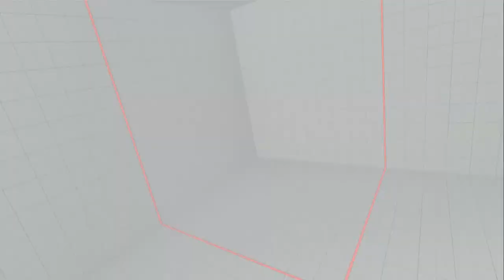SFV AE - Yang Mian (Zeku) vs Tourniquet (Vega)